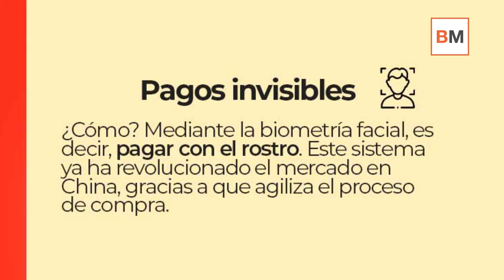Los cuatro métodos que impulsarán la desaparición del efectivo